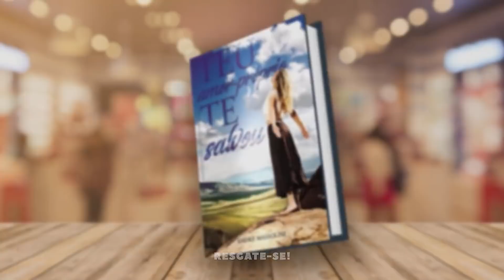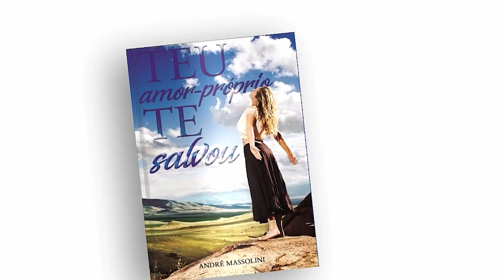O que se vê de maneira reduzida quando se está apaixonado?